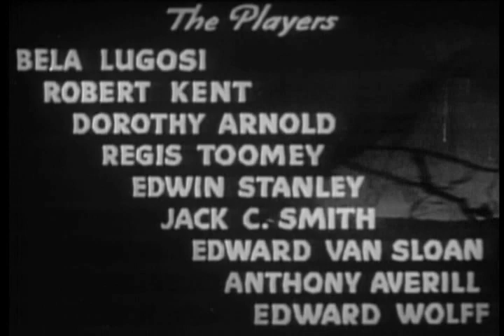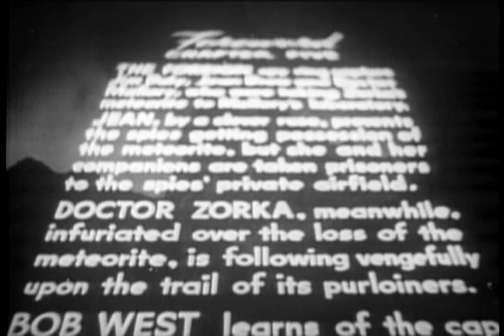The Phantom Creeps 5 Thundering Rails | OLD HOLLYWOOD CLASSIC FILM | FULL FREE TO WATCH